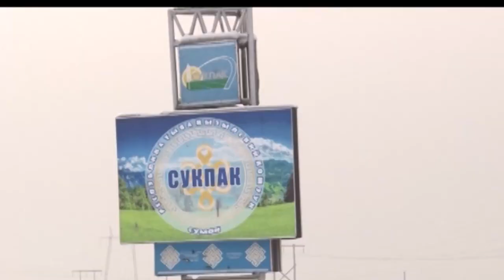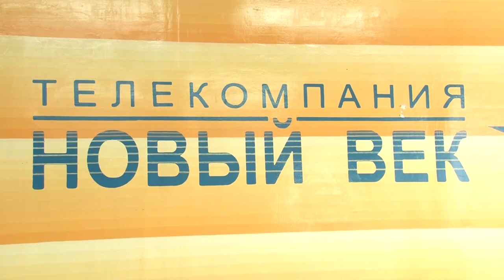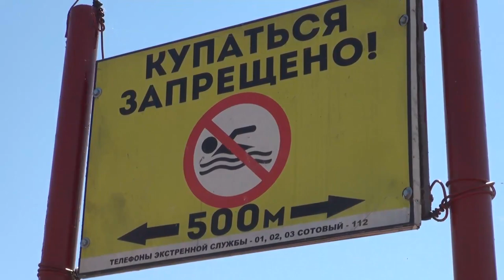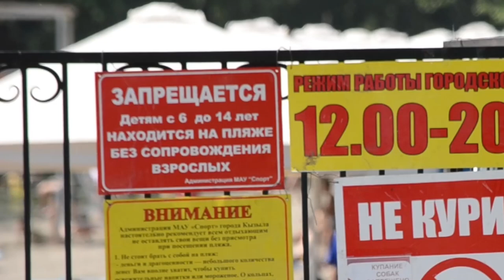БЕЗОПАСНОСТЬ ДЕТЕЙ - ОБЯЗАННОСТЬ ВЗРОСЛЫХ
Все трагические случаи связанные с детьми стали очередным печальным напоминанием, что безопасность на воде должна быть на первом месте. Чрезвычайные происшествия как злой рок, идущие чередой, стали поводом для экстренного заседания в Правительстве республики.